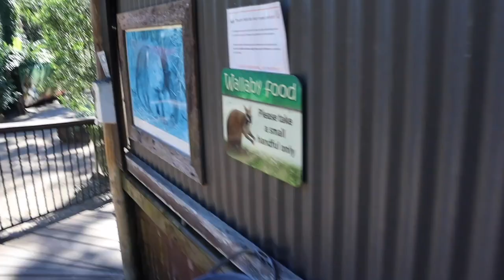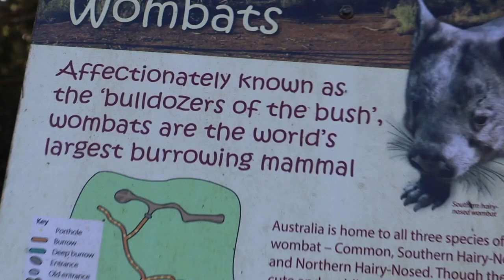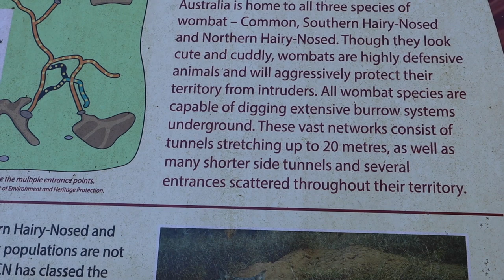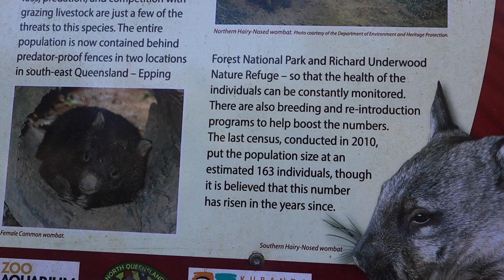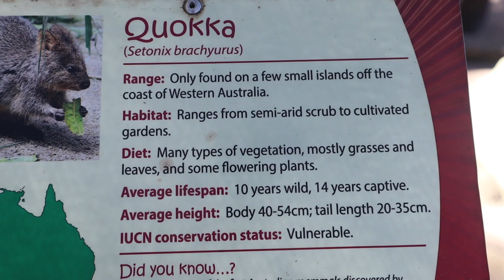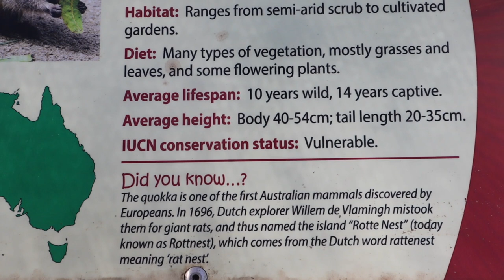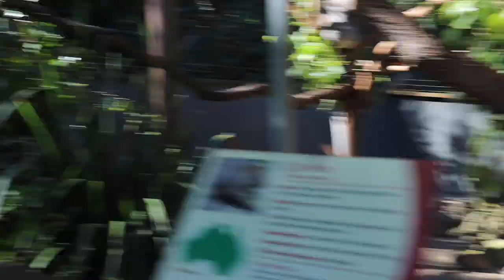Australia Vlogs: Cairns Day 1 Part 3 (Koalas, Kangaroo, Wallabies, Crocodiles, Wombats, More!)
G'day mate! Welcome to day 6 of my Australia Adventures! I spend the day in Kuranda and this is part 3. In this episode I visit Koala gardens to see the native animals! I hand feed kangaroos and wallabies. I witness the feeding of the wombats. I catch the koalas climbing trees. I peer at crocodiles sunbathing on the rocks. Koala Gardens is so fun and such an amazing place! The staff is super knowledgeable and I learned so much about the native animals of Australia.